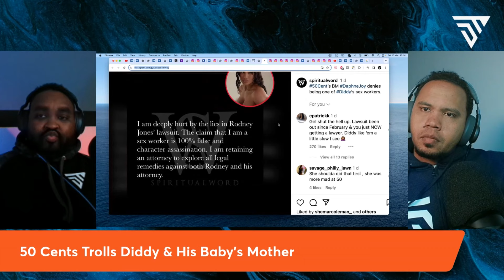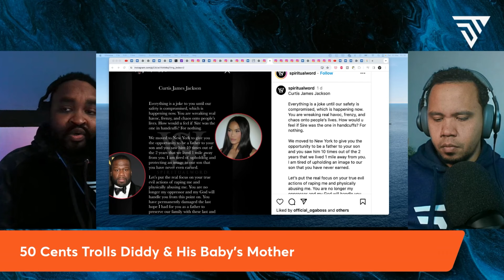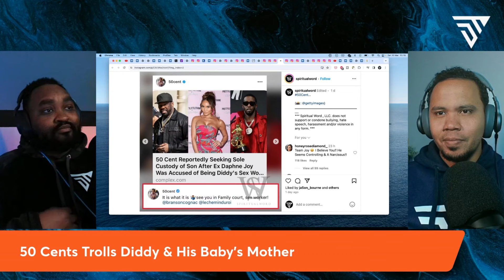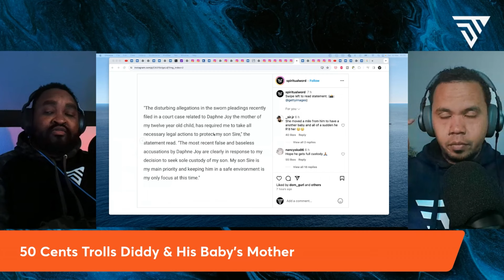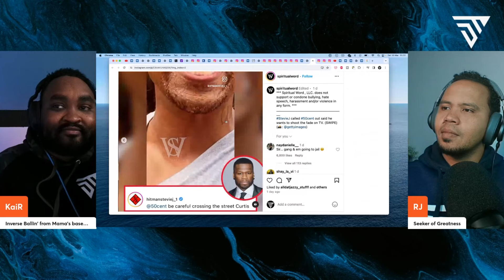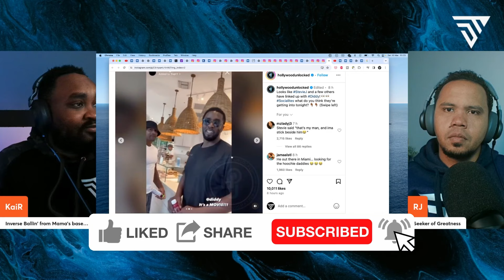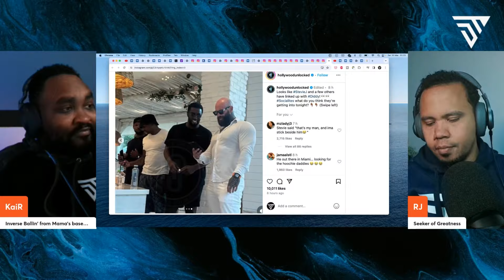50 Cents Continues To Troll Diddy & Baby’s Mother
Two properties belonging to rapper Sean 'Diddy' Combs in Los Angeles and Miami were searched Monday by federal Homeland Security Investigations agents and other law enforcement as part of an ongoing sex trafficking investigation. The rapper, who is facing mounting sexual harassment and rape lawsuits, was nowhere to be seen as agents combed through his properties on Monday afternoon, removing boxes and bags of evidence. While it was later confirmed that the mogul was not on board, Diddy's personal jet - LoveAir LLC - has been tracked to Antigua in the Caribbean, according to TMZ.